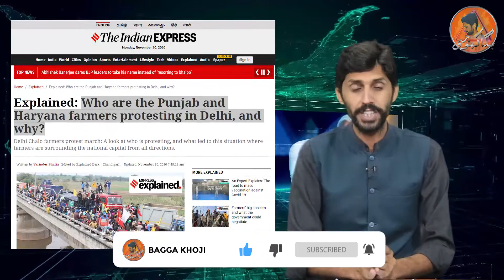Who are the Punjab and Haryana farmers protesting in Delhi, and why? | Bagga Khoji